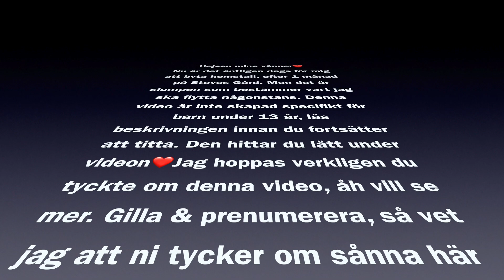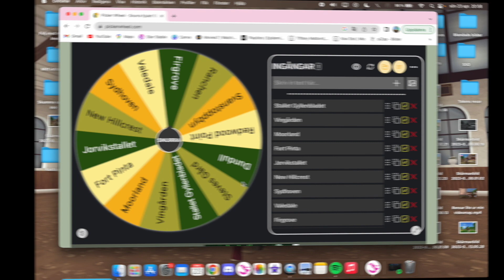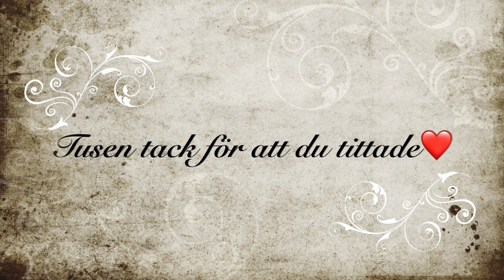SSO - Slumpen får bestämma❤️Vilket hemstall jag ska flytta till!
Hejsan mina vänner❤️

Tusen tack för att just du hängde med idag. Slumpen får bestämma, vilket hemstall jag ska flytta till. Det blev ett hemstall jag inte har haft förut. Så detta blir spännande❤️Så om en månad igen så byter jag hemstall igen, åh samma process igen. Slumpen får bestämma.
Glöm inte att en, ny video kommer varje Måndag, Onsdag, Fredag & Lördag❤️

OBS!!! MINA VIDEOR ÄR INTE ANPASSADE FÖR BARN UNDER 13 ÅR! (Jag måste varna om detta, då YouTubes riktlinjer kräver det)
(Jag kan inte rå för att folk ljuger om sin ålder för att komma åt vissa klipp när de registrerar sig på Youtube) Så... anser ni att mitt material är olämpligt på något sätt: titta inte och ha koll på vilken ålder era barn sätter på sina Youtube konton!!!
Barnvänliga klipp finns på "YOUTUBE KIDS!"
GLÖM INTE: Ni kan alltid ställa frågor till mig på min Instagram via DM, det går även bra här i kommentarerna! Alla frågor är välkomna men KOM IHÅG att hålla en god ton mot varandra.

Hoppas du får en superduper bra helg❤️
Kram på er❤️